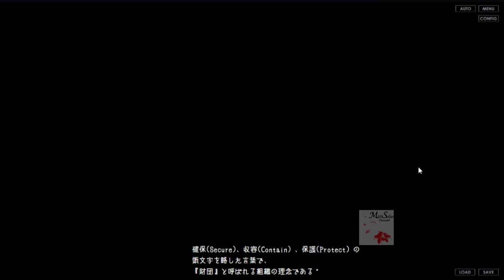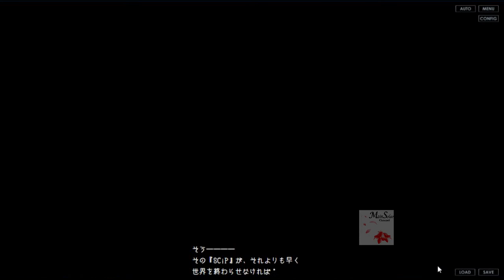Part 5 | แปลไทยจากญี่ปุ่น【SCP】器関ノ彷徨 -The will of a single Tale-【DEMOver.】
ในที่สุด SCP Foundation ก็เริ่มเคลื่อนไหวแล้ว หลังจากเรานั่งดูคู่จิ้นยูริมา 1 เดือนกว่า 5555 แล้ว SCP Foundation มีแผนการอะไร ตั้งใจจะทำอะไร ไปดูกัน :)

ช่องรองภาษาอังกฤษ 100%

ติดตามผลงานอื่นๆ ได้ที่